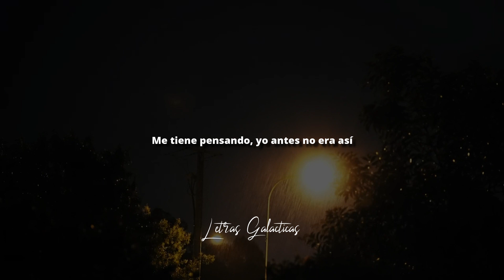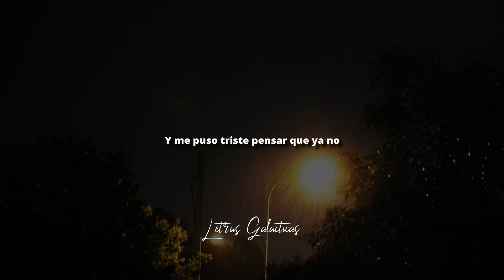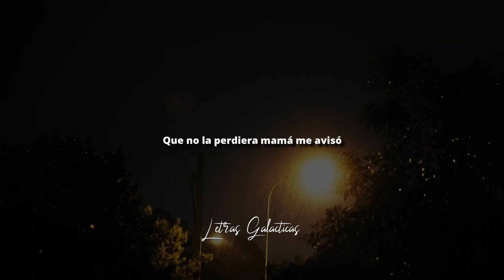Rels B - lo que hay x aquí (Letra/Lyrics)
Derechos de autor a sus respectivos creadores, este canal no tiene el fin de robar contenido.